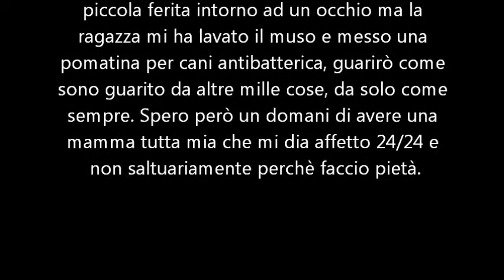Adotta Furia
Piccolo cerca famiglia, è un randagino e si trova a Cascine di Buti Pisa, c'è chi lo cura ma essendo un maschietto arzillo gli piacciono le femminucce e a qualcuno non piace, cerchiamo per lui una famiglia che abbia un pò di giardino, nò catene, no box, và d'accordo con altri cani. lui và d'accordo con tutti! Ma abbiamo paura che a qualcuno venga la voglia di portarlo in canile e i cani della nostra zona finiscono a Fucecchio. Stiamo facendo una colletta per sterilizzarlo verrà dato con controlli pre-post affido è un tesoro di circa 15 Kg!!!